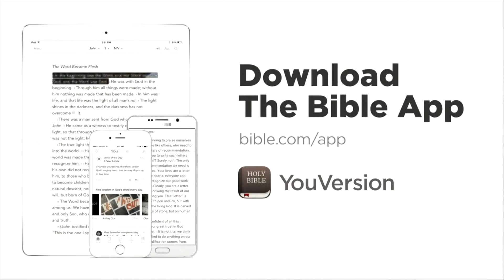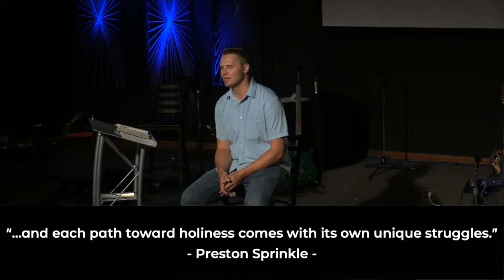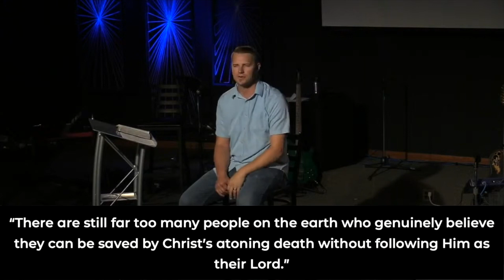Fruit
Have you ever felt like Christians have just... lost their way?

Jesus was known for what many called during His time "the way". If you were a follower of the way, you were different... weird even... We think it's time to get back to that. Long gone are the days of the cultural Christian. Long gone are the days of the consumer Christian. It's time to get back to the way.

We believe we can do this by simply getting back to the basics. And for us, the basics start and end with Jesus. Join us as we spend the Summer diving into one of Jesus' most famous sermons: The Sermon on the Mount, and study some of the basics of Jesus' way.

Our Mission: To do anything and everything short of sin, to connect people to God!
_a

The Bridge Live allows you to watch our services live every Sunday morning at 9:00 AM and 10:45 AM!

The Bridge Church is located in Charles City, Iowa.